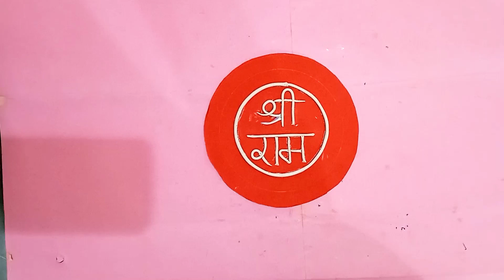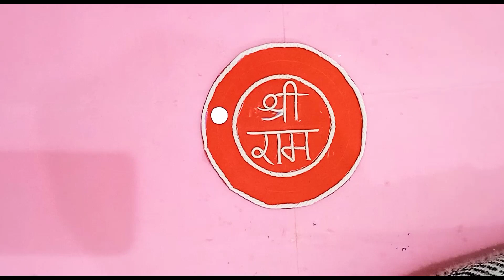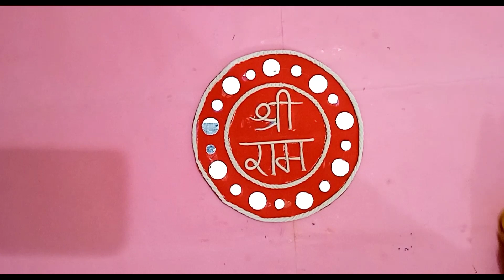Shree Ram special Craft for 22 january || jai shree Ram 🛕|| shree Ram Name Decoration 🙏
shree Ram special Craft
22 january Craft
shree Ram name Decoration
jay shree Ram
shree Ram name Craft
paper craft
craft ideas
Lippan art
Clay art
name Decoration Ideas
lord Ram name Decoration
decoration ideas
Handmade Craft